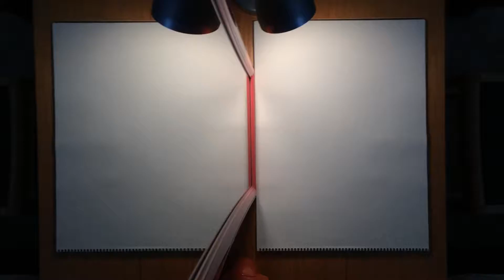Cammy Self Portrait